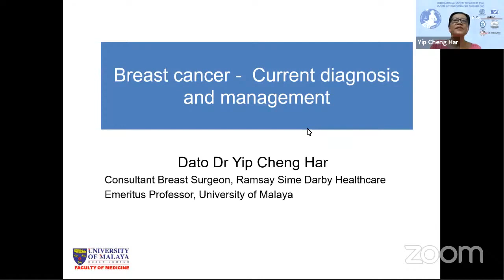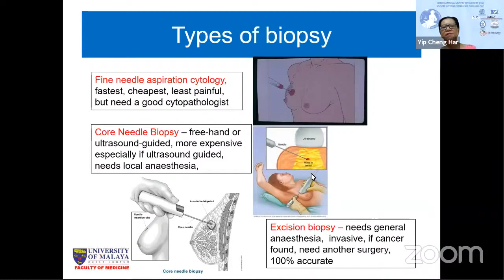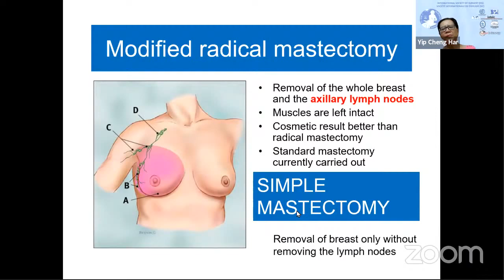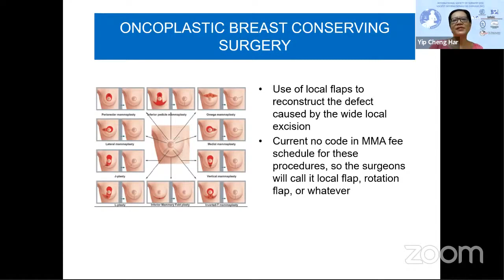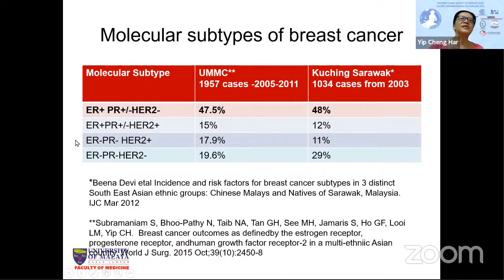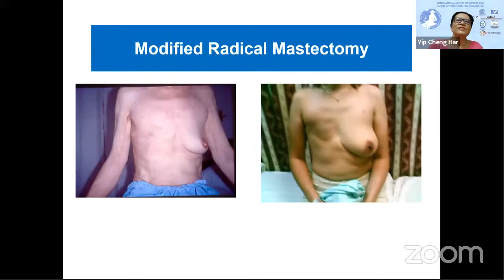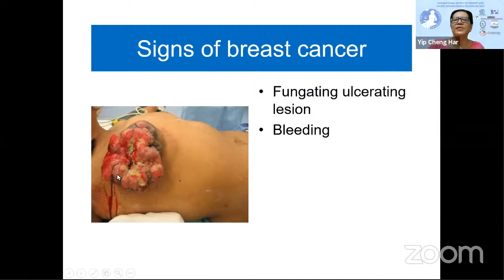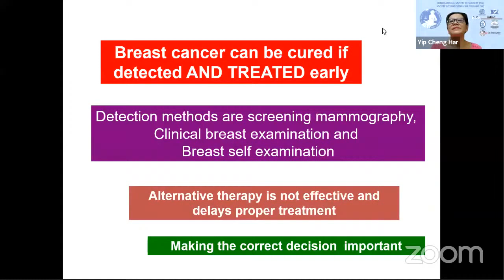Breast Cancer: Current Diagnosis and Management (Prof Yip Cheng Har)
Webinar on breast cancer by our guest speaker Dato' Emeritus Prof Yip Cheng Har, FRCS, Consultant Breast Surgeon.

Note that the Youtube stream is not monitored for questions.
Warning: Graphic medical images are shown in this video